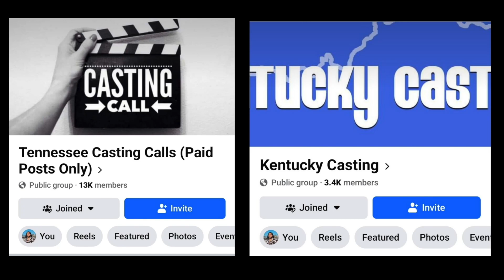Dujuan Thomas Live - Michael Cochran & the Market House Theatre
On this episode of Dujuan Thomas Live, we learn about the world of acting and theatre arts. Dujuan talks about his professional acting journey and gives tips to aspiring actors. Our guest Michael Cochran, executive director of Market House Theatre joins us to share about the history of the Paducah landmark and gives advice to those interested in theatre.